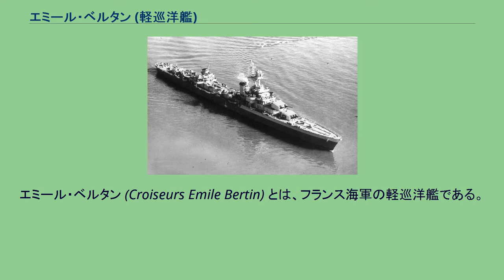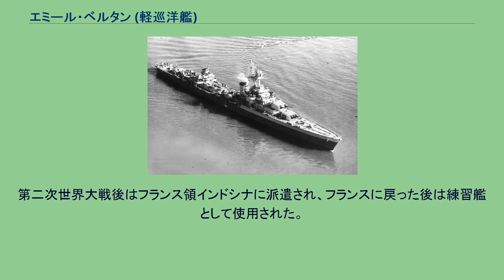エミール・ベルタン (軽巡洋艦)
エミール・ベルタン (Croiseurs Emile Bertin) とは、フランス海軍の軽巡洋艦である。
本艦はフランス海軍が1930年度計画において建造された機雷敷設型巡洋艦の2隻目である。
艦名はフランスを代表する軍艦設計者ルイ＝エミール・ベルタンに因む。
当初は機雷敷設型巡洋艦プリュトンの改良型として考えられていたが、前艦が火力的に不足していたため、本艦は航洋性・攻撃力ともに充実させるために全くの別艦となった。
本艦の船体形状はフランス近代巡洋艦伝統の船首楼型船体で、艦首の水面から甲板までの乾舷は高く、本艦の凌波性能が高いことをうかがわせる。
軽くシアの付いた艦首甲板から本艦より新設計の「1926-30年型 15.2cm（55口径）砲」を三連装砲塔に納め、1・2番主砲塔を背負い式で2基、艦橋を基部に持つ軽量な三脚檣、二本の煙突の間隔は「シフト配置」のため広く取られ2本の煙突の間には水上機射出カタパルトが1基配置され、1番煙突の周りが艦載艇置き場で2番煙突基部に付いた揚収クレーンにより艦載艇・水上機は運用された。
カタパルトの左右に55cm3連装魚雷発射管が片舷1基ずつ計2基配置された。
艦尾甲板に後ろ向きに3番主砲塔が1基配置された。
機雷は200個が収容可能で、艦尾甲板上の左右に組み立て式投下軌条があり、使用しないときには折り畳んで艦内に仕舞えた。
主砲は新設計の「1926-30年型 15.2cm（55口径）砲」を採用した。
性能は重量54～58.8 kgの砲弾を最大仰角45度で26,960 mまで届かせることが出来るこの砲を3連装砲塔に収めた。
俯仰能力は仰角45度、俯角10度で、装填角度は俯角5度から仰角15度の間である。
旋回角度は船体首尾線方向を0度として左右150度の旋回角度を持つ、主砲身の俯仰・砲塔の旋回・砲弾の揚弾・装填は主に電力で行われ、補助に人力を必要とした。
高角砲は新設計の「1926年型9cm（50口径）高角砲」を採用した。
9.51kgの砲弾を仰角45度で15,440 m、対空榴弾を最大仰角80度で10,600mの高度まで到達できた。
旋回と俯仰は電動と人力で行われ、左右方向に150度旋回でき、俯仰は仰角80度、俯角5度で発射速度は毎分12～15発だった。
これを連装砲架で2基4門を搭載した。
他には「1925年型37mm（50口径）機関砲」を連装砲架で4基8門、「1929年型13.2mm（50口径）機銃」を連装砲架で4基8丁、55cm3連装水上魚雷発射管を2基6門装備した。
機関配置はシフト配置である。
本艦は駆逐艦並みの高速性能が望まれ、計画速力は34ノットが予定された。
機関構成は新設計のペノエ式水管缶6基とパーソンズ式ギヤード・タービンを4基4軸推進であり､公試では102,000hp･速力39.66ノットを記録している。
重油燃料タンクは1,336トンで速力15ノットで3,660海里航行できる性能であった。
1931年8月18日起工。
1933年5月9日進水。
1935年1月28日竣工。
第二次世界大戦勃発時は北アフリカのビゼルトにあった。
1939年9月、レバノンからトゥーロンまで57トンの金を輸送。
1940年4月19日、ノルウェーのナムソスにむかう兵員輸送船団FP1の護衛中にドイツ軍機による攻撃を受け、至近弾で損傷。
5月、フランスからカナダまで金の輸送に従事。
6月、再び金をハリファックスまで輸送するが、フランスとドイツの休戦によりフランス領のマルティニークへ向かった。
フランスが降伏した直後、各地でイギリス軍がフランス軍艦を攻撃する事件があったが、マルティニークではフランスが軍艦を出航させない代わりにイギリスは島内に係留されている軍艦を攻撃しないという協定が結ばれた。
これによりエミール・ベルタンはしばらくマルティニークに留まった。
1943年中頃にマルティニークが連合国側の自由フランスに鞍替えすると、エミール・ベルタンも連合国の戦力とされ、フィラデルフィア海軍工廠に送られて近代化改修を受ける。
1944年になると地中海で作戦に従事し、ドラグーン作戦（南フランス上陸）の支援や北イタリアのリグーリア海岸への対地砲撃などに参加した。
第二次世界大戦後はフランス領インドシナに派遣され、フランスに戻った後は練習艦として使用された。